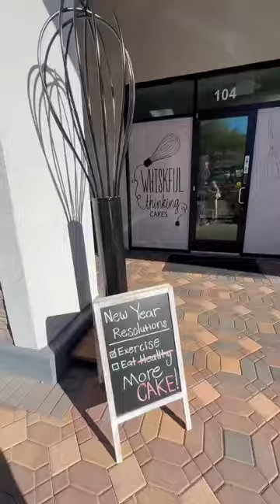One of the BEST cakes in Las Vegas | Whiskful Thinking Cakes